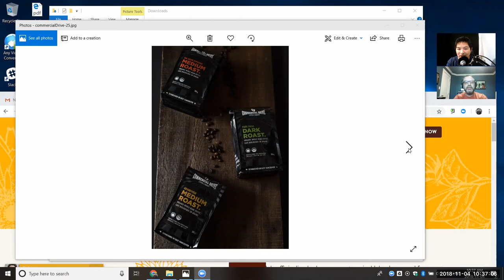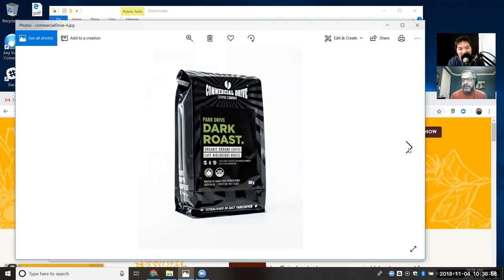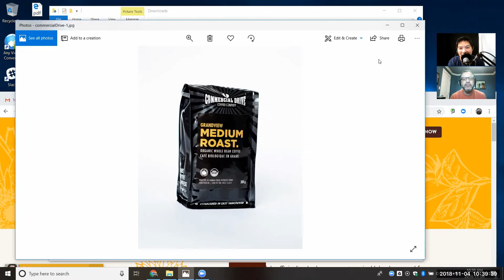Amazing small businesses and the potential for explosive growth.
Phil plugs Wave for Small Businesses and dreads tax season and accounting for his business.  Phil and Kenny talk about how amazing small business are and the potentials for explosive growth. Free plug for Satya.ca, Quest Vitamins and Pink Solution. Kenny jokes about cutting Linda Webb lose, but Philly won't talk about it. They talk about return on investment and proper spending in the right buckets to make businesses grow. Sara Carvalho and her magic photography skills gets the Commercial Drive coffee really great photos.